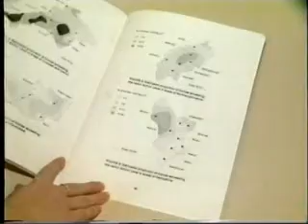Anglia News 3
This is Anglia News.There is one news story from the royal television society, it might be intresting to some. :-)